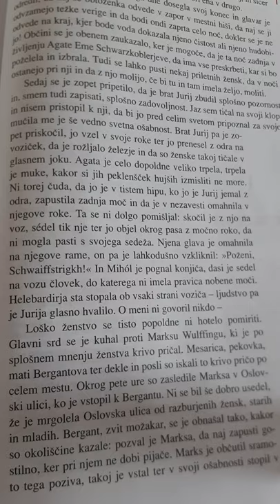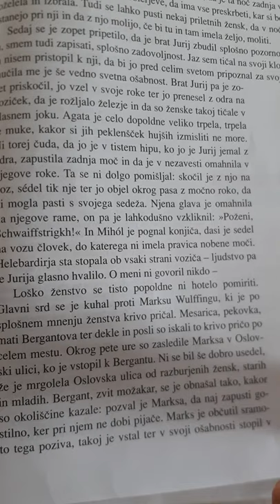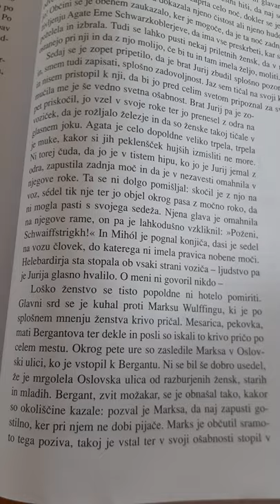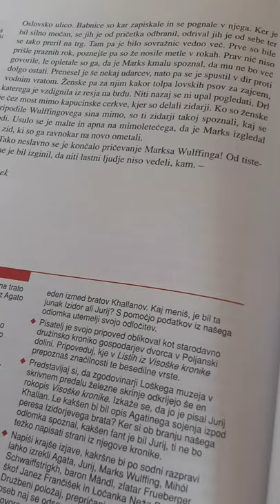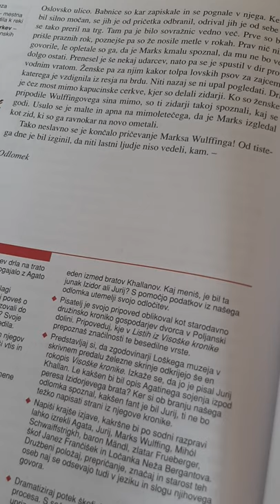Listi iz Visoške kronike - 3. del